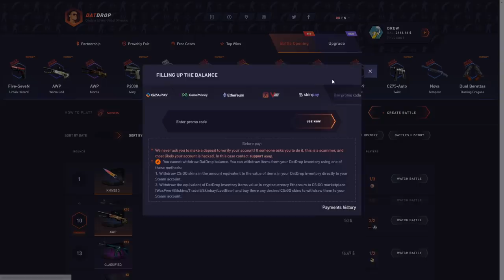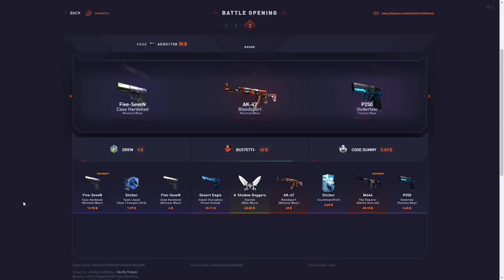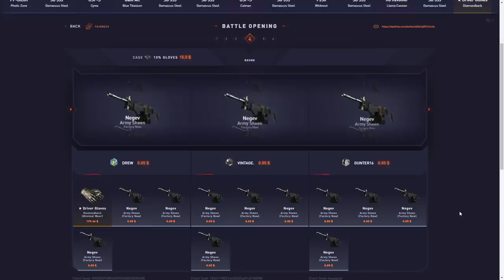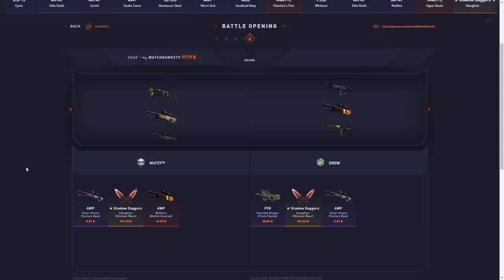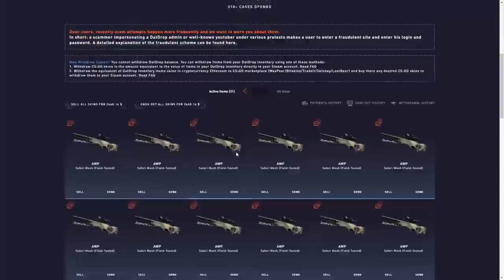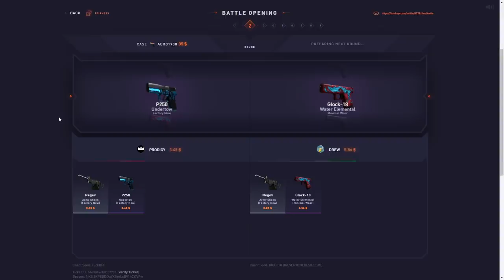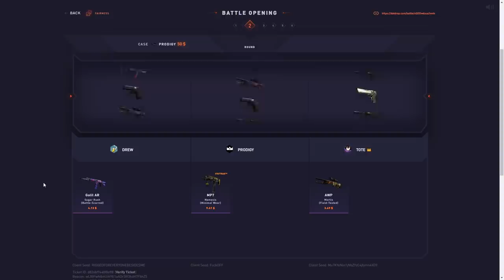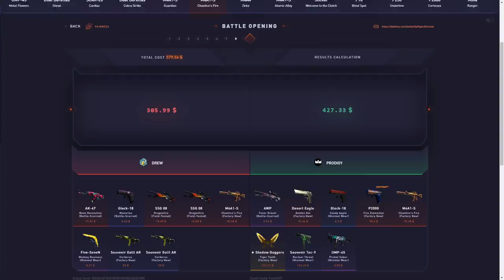I unboxed a gungnir.. and sold it back